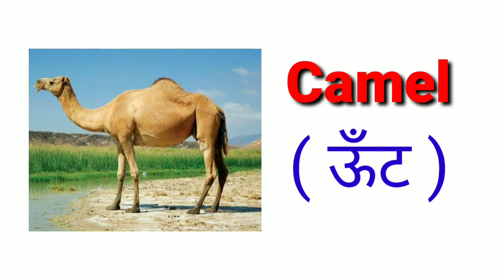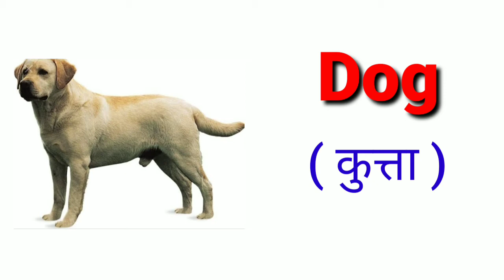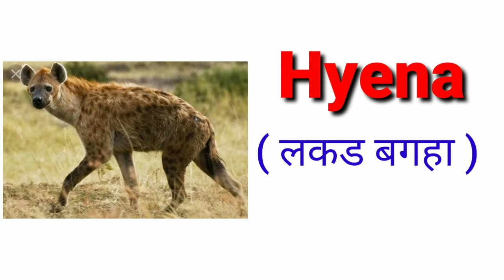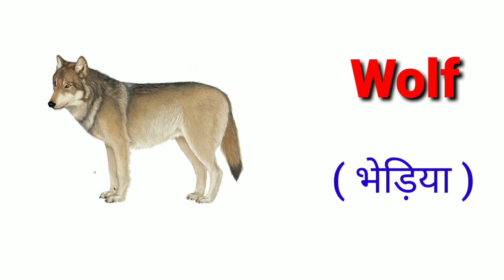Learn Hindi English Vocabulary | Learn EasyWay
English Sentences for Daily Use |English Vocabulary | English Speaking Practice |Learn EasyWay

Hello everyone , welcome to Learn easy way channel . This video you will learn daily use English Words which help you speak English fluently and confidently. You can watch this daily English speaking practice ,video to know various english  sentences which can be used in your daily english conversation.

vocabulary
Newspaper Vocabulary
English doubts
english vocabulary
vocabulary words
english speaking practice advanced
english speaking practice basic to advance
basic english sentence
spoken english
idioms & phrase
english words

________________DISCLAMIER_______________